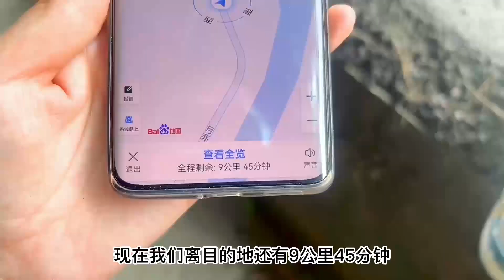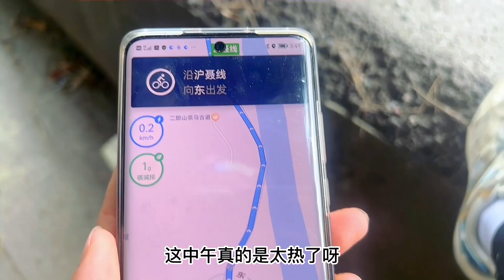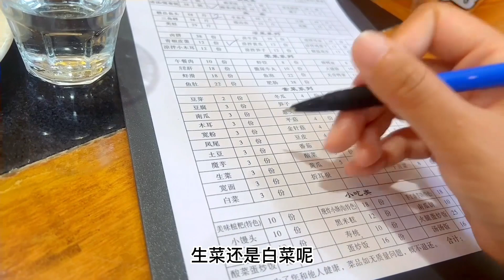带12岁女儿骑行回山西，几天时间突然长大，不再哭闹，自己洗衣服